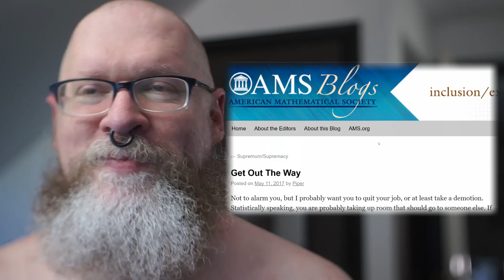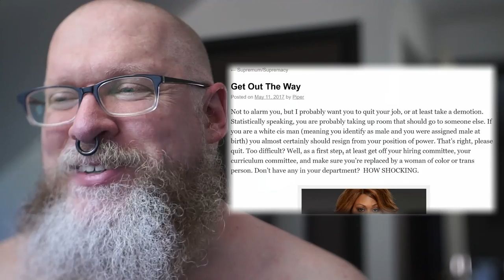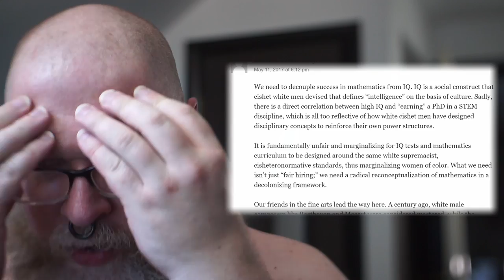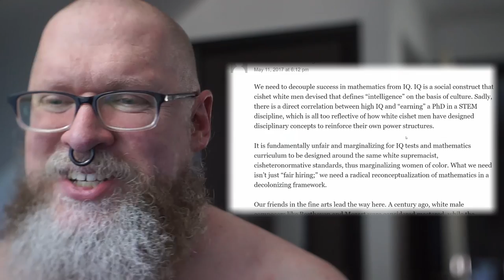Piper's vomiting of projectile fabrications